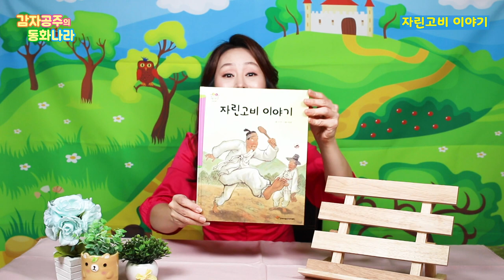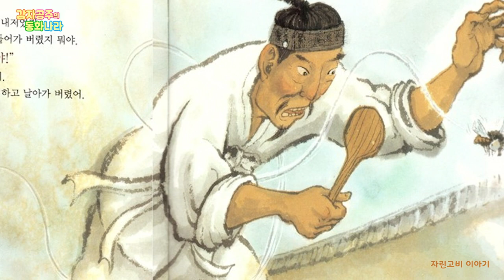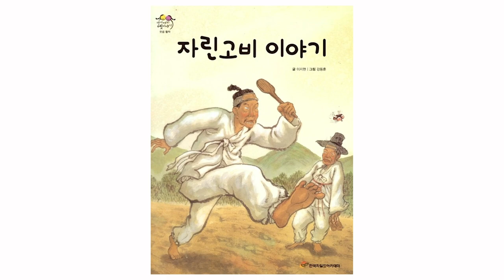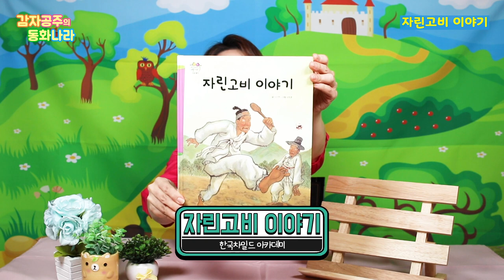[감자공주의 동화나라] 자린고비 이야기/동화책 읽어주기/그림책/동화구연/구연동화/Lullaby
재미있게동화책 읽어주는 감자공주이모에요!